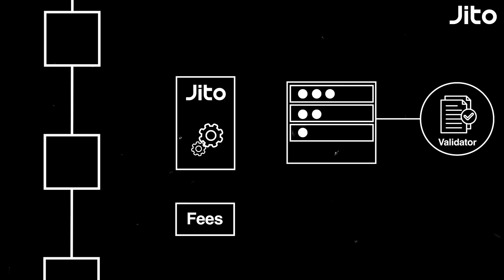Jito Learn Series: How does JitoSOL work?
In this episode we talk about JitoSOL. What it is, how it works, and why it's a gamechanger for earning on Solana.

Nothing said on Midcurve is a recommendation to buy or sell securities or tokens. Justin and our guests may hold positions in the companies, funds, or projects discussed.